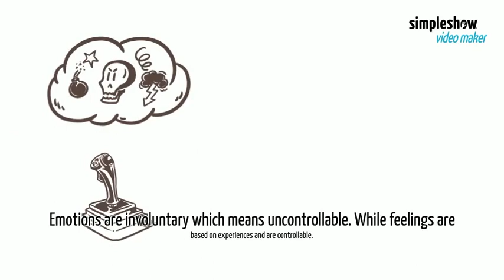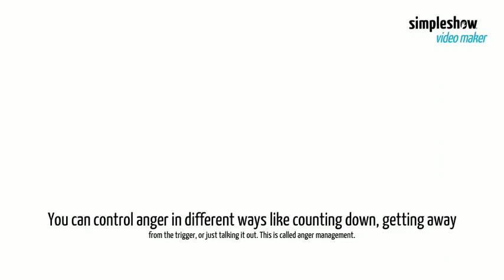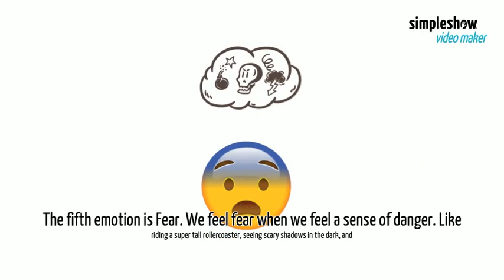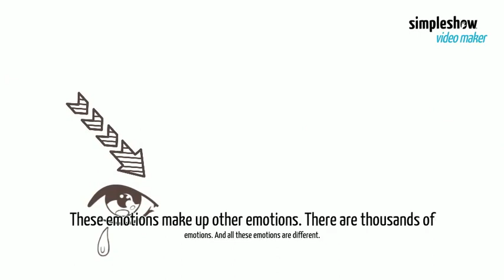Emotions for kids by a kid | The Tutor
In today's episode of The Tutor, I will tell you about emotions. Did you know there are thousands of emotions? Learn about this and more on today's episode of The Tutor. And like always, STAY SMART!

Timestamps:
00:00 - Like, and Subscribe
00:10 - Intro
00:24 - Emotions vs. Feelings
00:56 - 1st Emotion: Joy
01:12 - 2nd Emotion: Anger
01:28 - Anger Management
01:41 - 3rd Emotion: Sadness
01:54 - 4th Emotion: Disgust
02:10 - 5th Emotion: Fear
02:25 - 6th Emotion: Surprise
02:45 - Other Emotions
03:13 - Outro